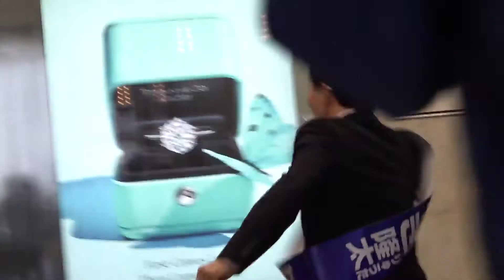令和2年 岡山県知事選挙 いばらぎ隆太 10月8日天満屋本店前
令和2年10月8日 岡山県知事選挙告示日、表町天満屋本店前で現職県知事『いばらぎ隆太』が訴えしました。